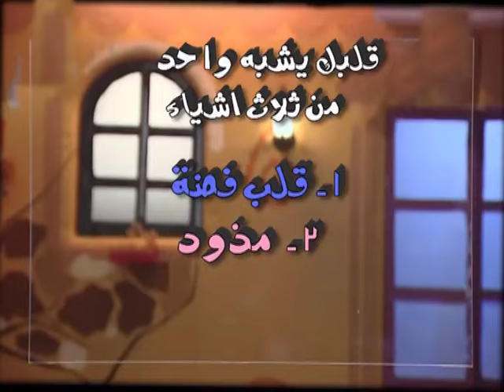فكرة ري مي - برنامج نور ري مي - الخطية - الحلقة ١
Better Life Kids - الحياة الأفضل للأطفال

ترانيم كرتونية للاطفال مسيحية جديدة ورسوم متحركة وفيديو كليب عربي
Christian song for Better life kids in Arabic on YouTube with actions